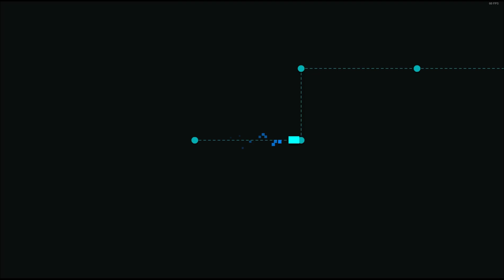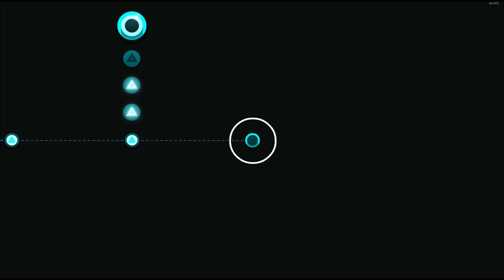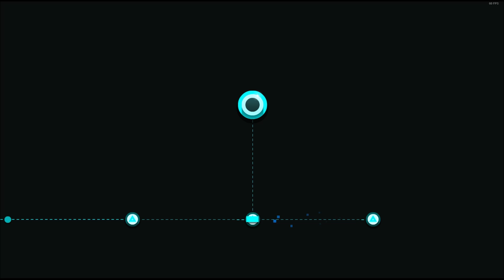I try out Just Shapes And Beats For the first time! (JSAB)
This isn't replacing any Beat Saber content, this is just me trying something new. If it is recieved well I might continue at some point, but probably not. I'm kind of scared to release this video to be honest...

Have song suggestions? Or just want to have a little chat with me and others?